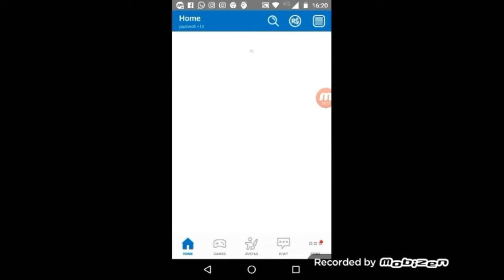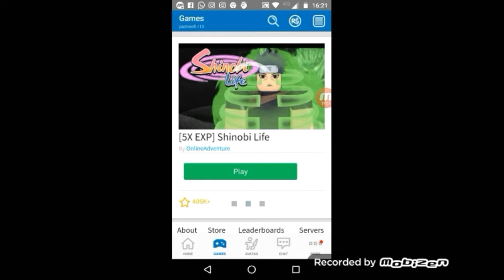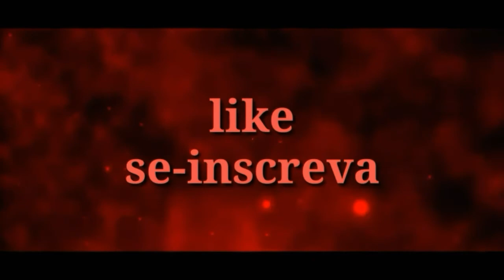2 jogos em um só vídeo